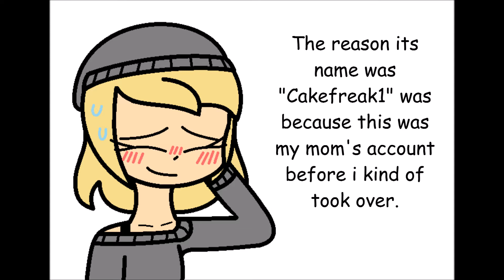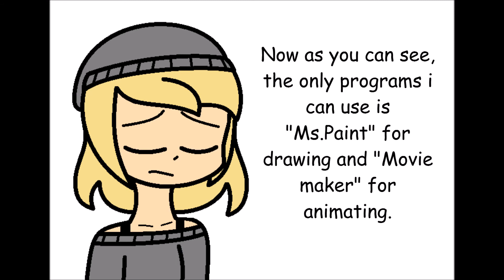Hello again. (NEW CONTENT, INFORMATION!)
Hello everyone! its been a long time since i last posted, i was alot younger when i started this channel, but years have passed and i decided to finally post my Projects for the World to see. In this video i will give you the information you need to know about the channel and its future. thanks for Reading, im glad to be back.